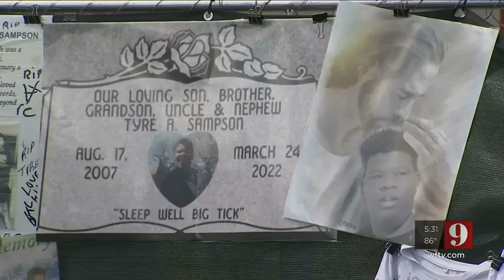Process to take down Orlando FreeFall begins following death of 14-year-old boy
It’s a moment family members of 14-year-old Tyre Sampson have been calling for since his tragic death while riding the Orlando FreeFall. STORY